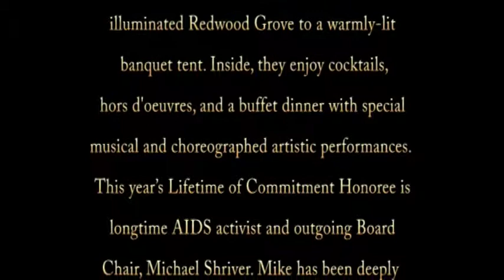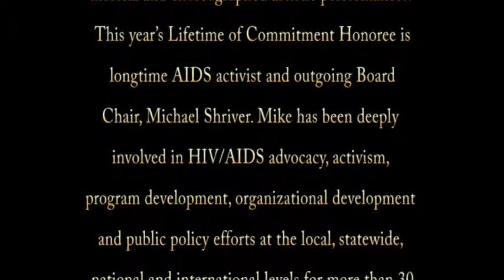SF AIDS Memorial Grove - Light in the Grove 2018 - Music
San Francisco AIDS Grove November 30, 2018
Completely unique and always a sell-out, Light in the Grove is attended by over 600 guests every year and was voted best LGBT gala in the Bay Area. Held on the eve of World AIDS Day, guests experience a moving candlelight reflection at the Circle of Friends ("the Heart of the Memorial”) then walk through our spectacularly-illuminated Redwood Grove to a warmly-lit banquet tent. Inside, they enjoy cocktails, hors d'oeuvres, and a buffet dinner with special musical and choreographed artistic performances.
This year’s Lifetime of Commitment Honoree is longtime AIDS activist and outgoing Board Chair, Michael Shriver. Mike has been deeply involved in HIV/AIDS advocacy, activism, program development, organizational development and public policy efforts at the local, statewide, national and international levels for more than 30 years.